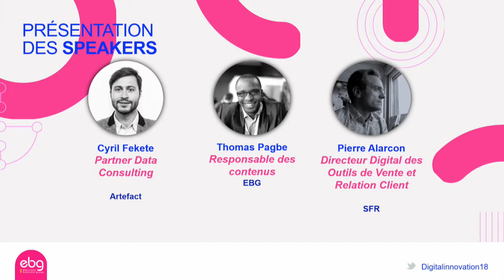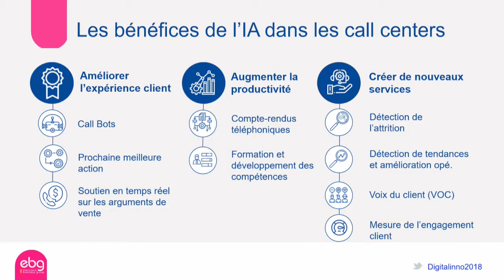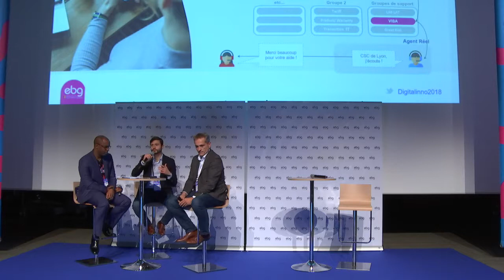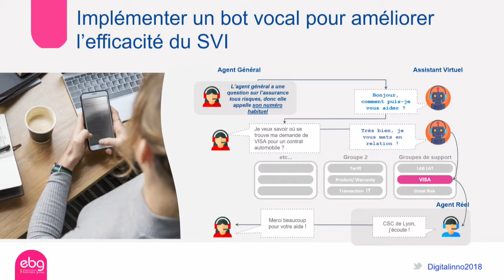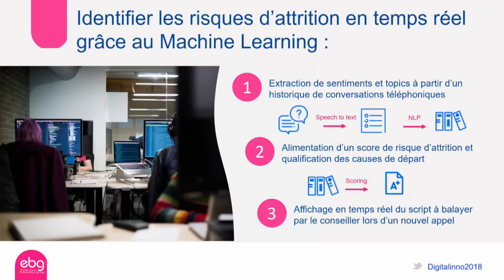L'intelligence artificielle au service de l'optimisation des call-centers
L'industrie du call-center est en pleine mutation : la complexité et le volume des appels est amené à s'accroître exigeant de nouvelles solutions technologiques.
Venez découvrir comment l'IA - via les technologies de speech to text et de natural language processing - peut permettre à votre entreprise de réduire ses coûts, accompagner vos télé-conseillers dans leur argumentaire de vente ou développer la rétention.
ARTEFACT -  CYRIL FEKETE, PARTNER DATA CONSULTING
SFR - PIERRE ALARCON, DIRECTEUR DIGITAL DES OUTILS DE VENTE ET RELATION CLIENT
EBG - THOMAS PAGBE, RESPONSABLE DES CONTENUS

Les meilleures nouveautés technologiques, et services disruptifs présentés aux grandes marques
Le Best of des Méthodes d'Innovation, des Services & Technos Disruptifs présentés aux 1000+ décideurs de grandes marques & e-marchands actifs en France

Digital Innovation est une journée dédiée à l'innovation en entreprises à travers des méthodes agiles de travail, des cellules dédiées, l'adoption ou la création de technologies disruptives et des modèles économiques de rupture.

L'événement est une immersion parmi les acteurs qui ont initié des collaborations atypiques et des aventures entrepreneuriales au sein de leurs structures ou dans leur écosystème.

Tables rondes, ateliers et témoignages ont vocation à expliquer comment ces projets ont été rendus possible.